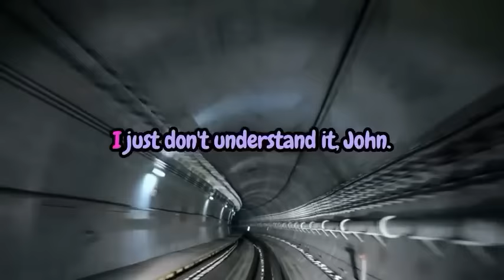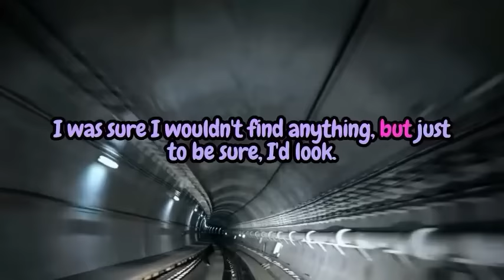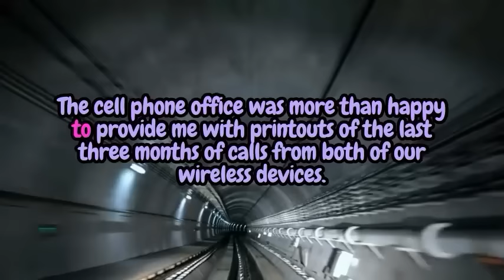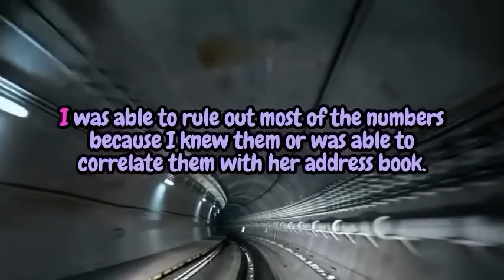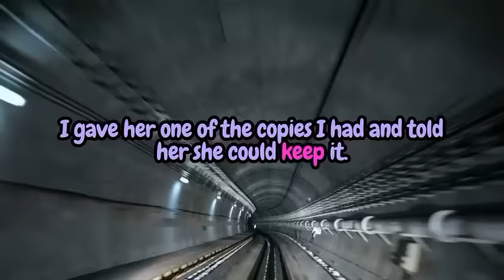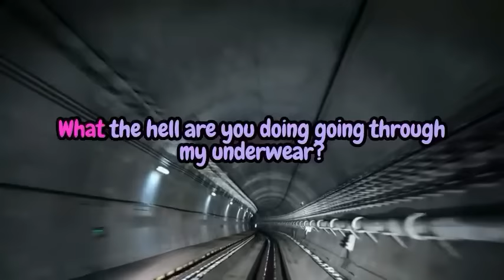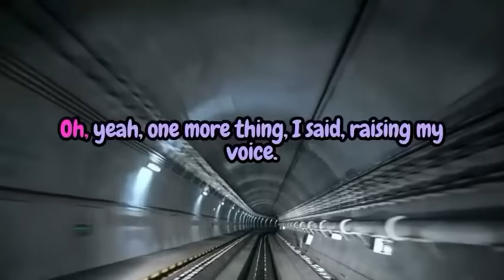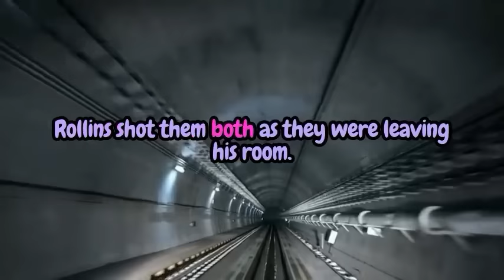Shocking Discovery: Wife's Infidelity Exposed 💔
In this shocking video, I reveal the devastating discovery of my wife's infidelity. Watch as I uncover the truth behind her betrayal and come to terms with the heartbreaking reality of our relationship. Join me on this emotional journey as I share my story of deception, heartbreak, and ultimately, healing. Don't miss this eye-opening account of a marriage torn apart by lies and deceit.